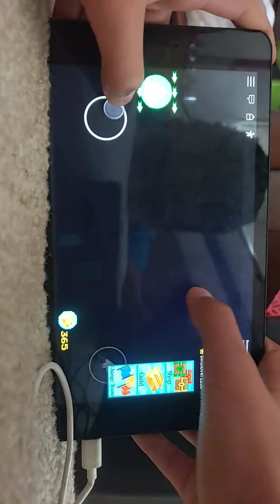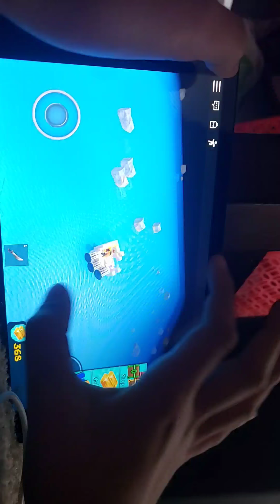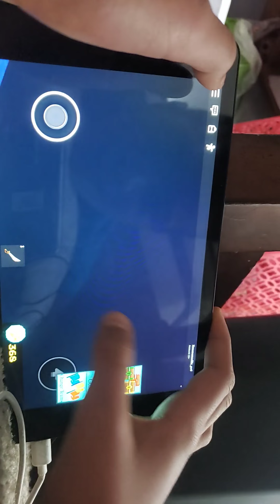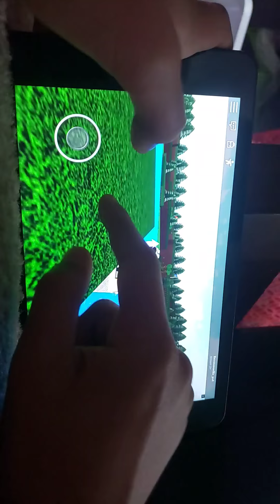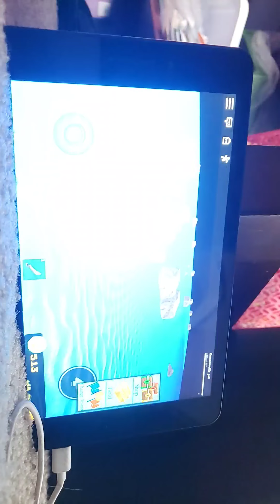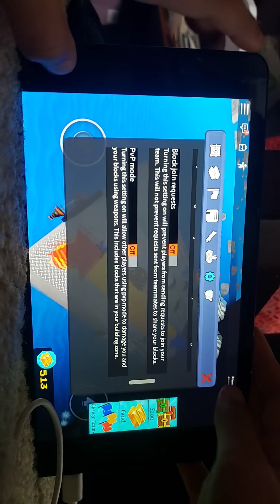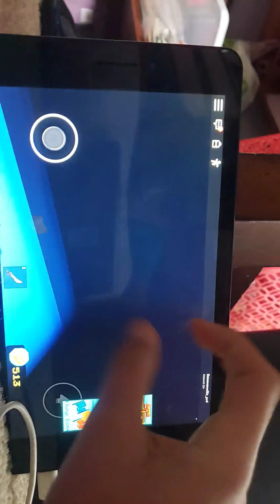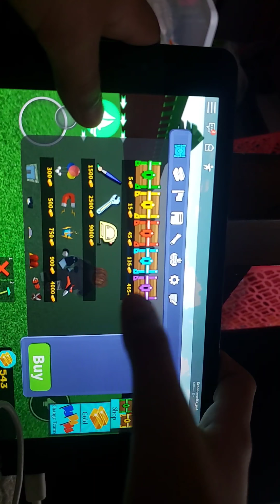Playing Roblox with JustNerfYoshie part 1